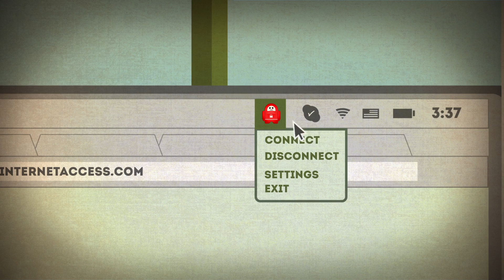Çevrimiçi güvende kalmak için Private Internet Access ile VPN nasıl kullanılır